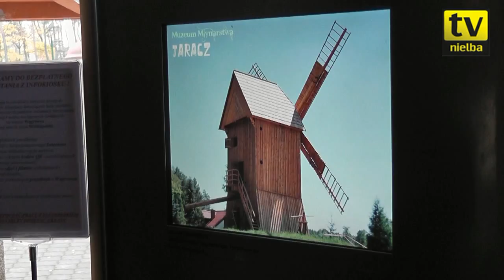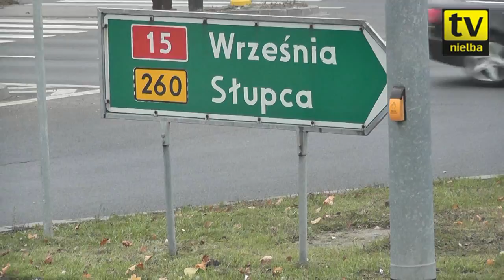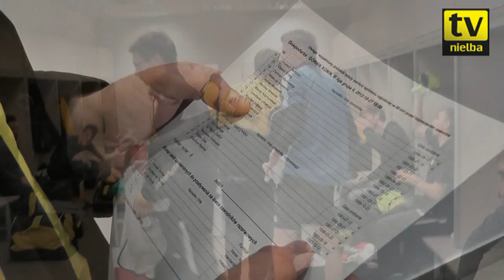Kulisy meczu w Koninie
Inna strona meczu z Górnikiem Konin.